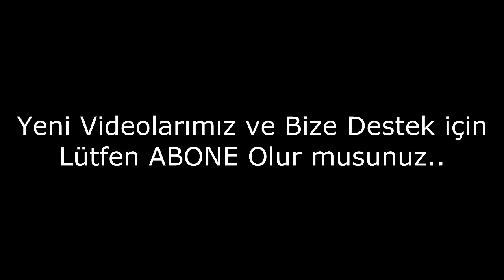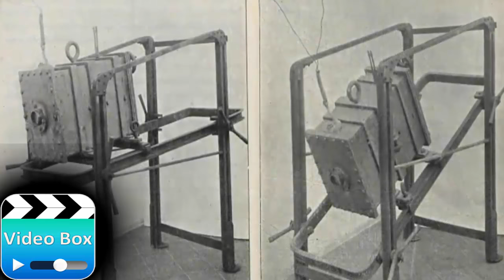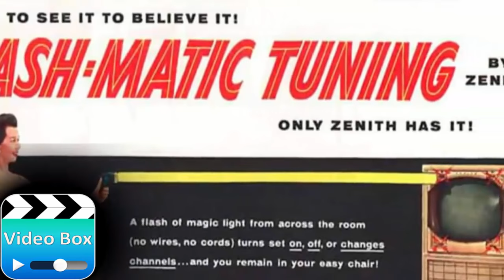Günümüze Kadar Evrim Geçiren Şeyler